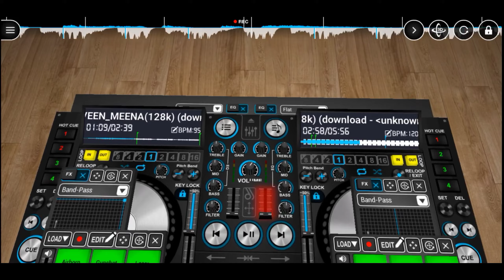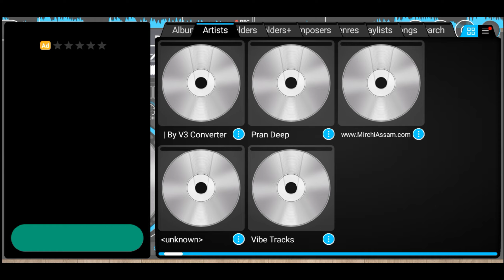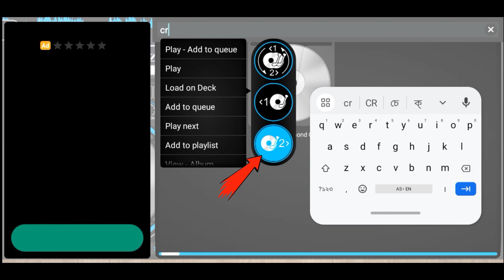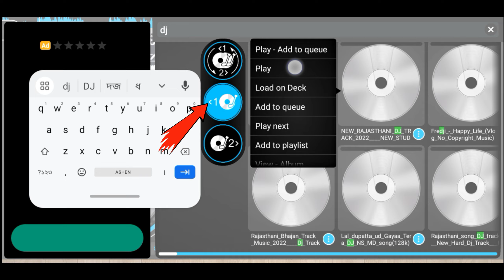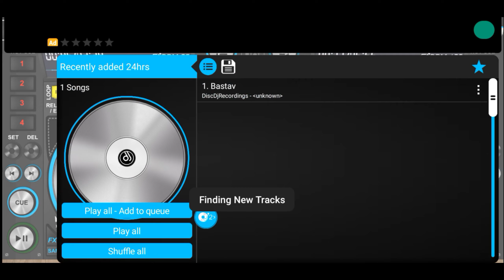Disc dj main song kaise laen, Disc Dj app kaise use kare, Disc dj 3d music player, remix, Disc Dj,🔥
Disc dj,disc dj app kaise use kare,disc dj 3d music player tutorial disc dj song,disc dj tutorial hindi, disc dj kaise chalate hain, disc dj how to use.

Disc dj app kaise use kare, Disc dj 3d music player, Disc dj Alanwalker song remix,remix, Disc dj.🔥

Friends Disc dj use karna bilkul asan hain,ab aplog asanese remix kar paoge.

          Sab link nise hain...👇👇

Ab aplog asanise remix karna apna song. ab agaya hain Disc dj.

🔰Dj Tracks🔰